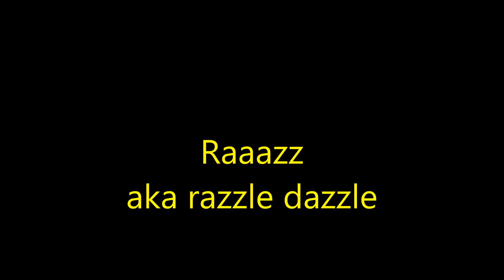Pro clubs new team mates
New team mates
AGR Pepe 3
D1RTYPAPA SMURF
Raaazz
xXMURCHXx